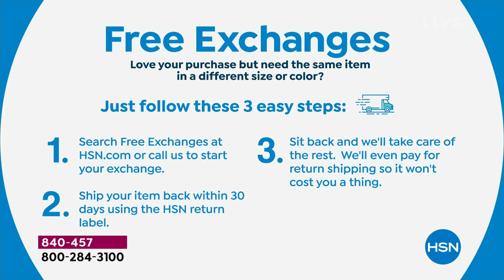Rhonda Shear 3pack PinUp Bra with Removable Pads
Tired of those stuffy, scratchy, bulky brassieres? Try something lighter and more comfortable with this wirefree leisure bra set from Rhonda Shear. Fullcoverage cups, removable pads and a wide, smoothing back keep you on the upandup all day long, while the lace trim and satin bow adds a frilly feminine layer under all your favorite tops.